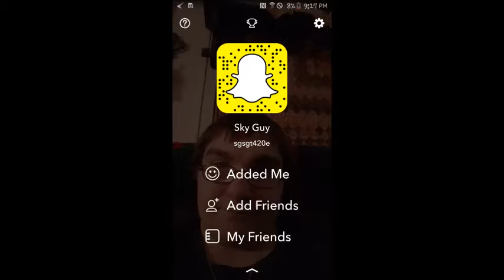Young Lady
This was dedicated to someone but they asked me to leave them out of it so i did hope everyone likes it!!!